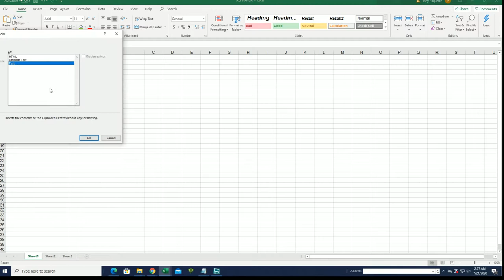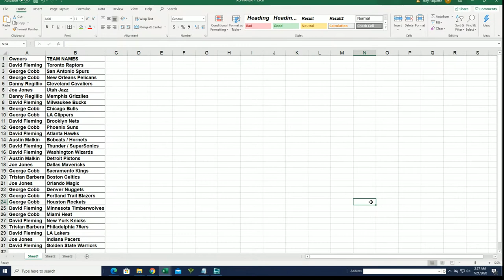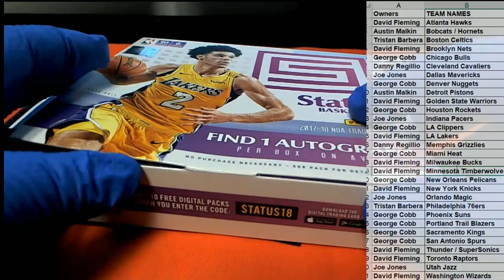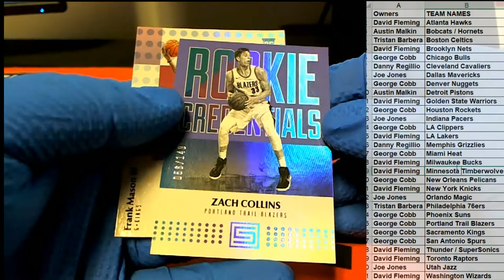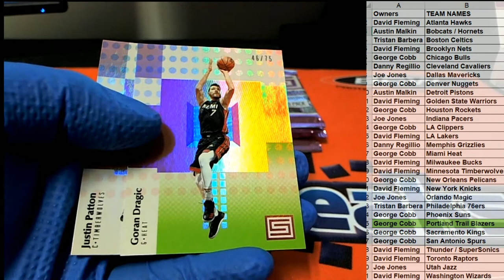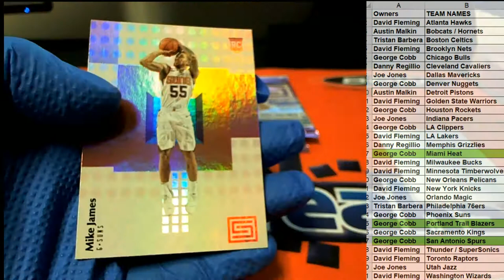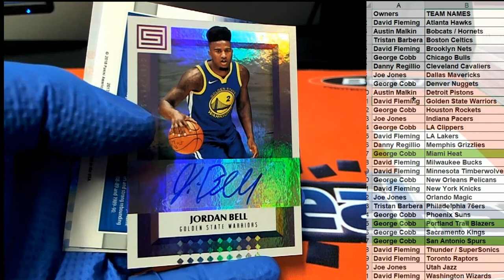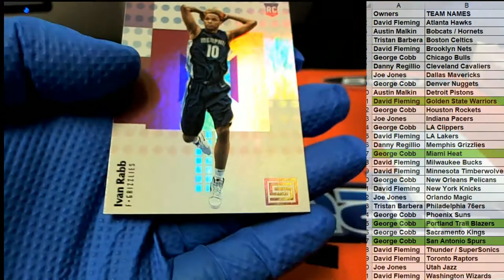2017 18 Panini Status Basketball Hobby Box ID 18PSTBKB2TR707